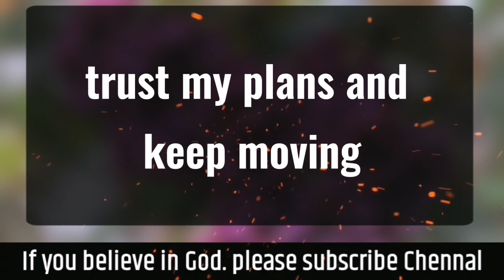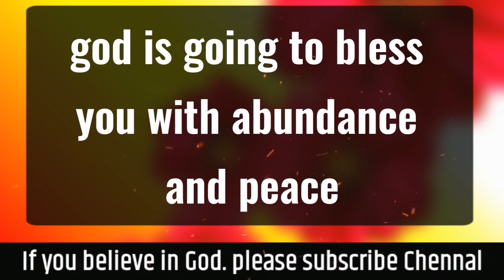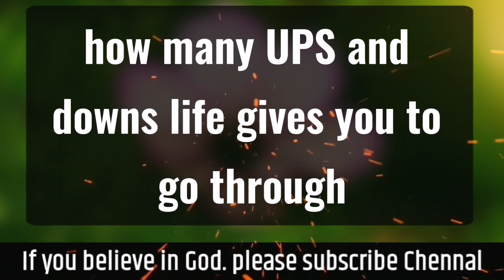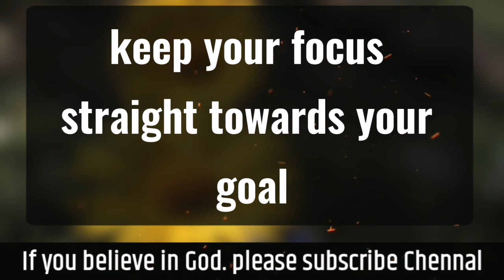😱😨Someone Is Getting SIGNS About You.. 🦋 gods message today 🦋 god msg 🦋 god says | god Share(2)